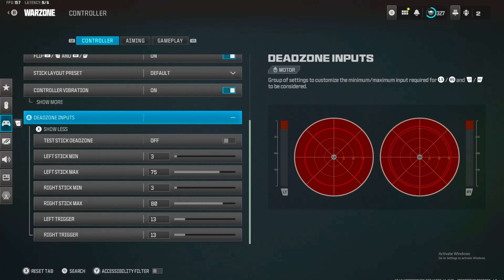My #1 Movement Controller Settings For Rebirth Island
Check out the new best HMR- 9 class setup in Warzone after the update in this video! Get the top tips for dominating in Call of Duty Warzone with the best controller settings and meta strategies

0:00 Intro
0:20 Game 1
12:35 Game
 16:10 Class Setup